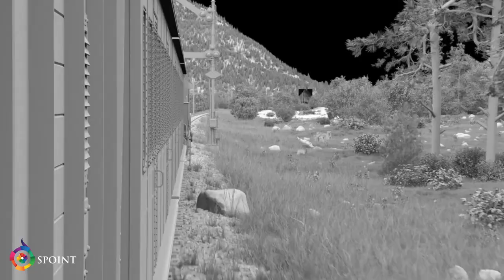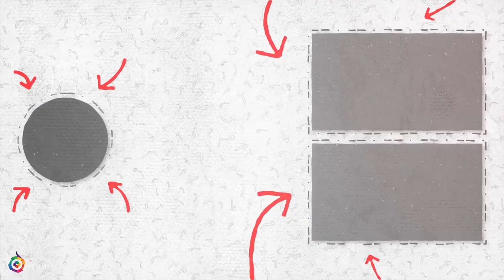Radhe Shyam VFX Breakdown CGI Making Video Spoint Designs